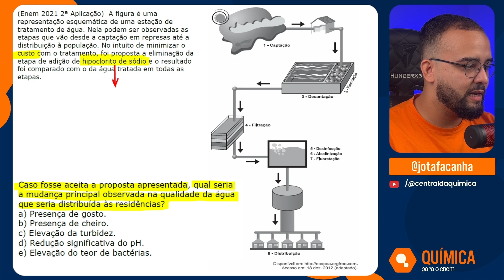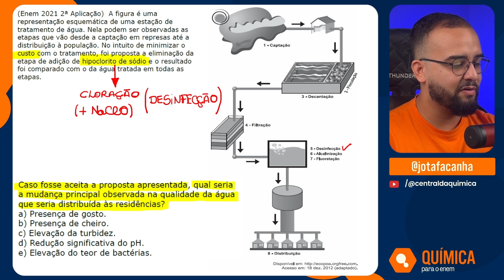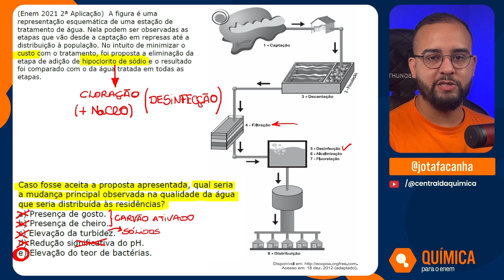ENEM 2021 PPL | A figura é uma representação esquemática de uma estação de tratamento de água.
Meu Instagram: @jotatafacanha

(Enem 2021 2ª Aplicação)  A figura é uma representação esquemática de uma estação de tratamento de água. Nela podem ser observadas as etapas que vão desde a captação em represas até a distribuição à população. No intuito de minimizar o custo com o tratamento, foi proposta a eliminação da etapa de adição de hipoclorito de sódio e o resultado foi comparado com o da água tratada em todas as etapas.

Caso fosse aceita a proposta apresentada, qual seria a mudança principal observada na qualidade da água que seria distribuída às residências?
a) Presença de gosto.
b) Presença de cheiro.
c) Elevação da turbidez.
d) Redução significativa do pH.
e) Elevação do teor de bactérias.